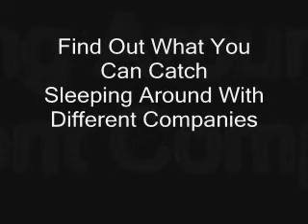Whore...You Tramp With Your MLM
Are you sleeping around with too many businesses? Staten from Stealth Ninja marketing and OBA talks about how not to be a whore with your mlm